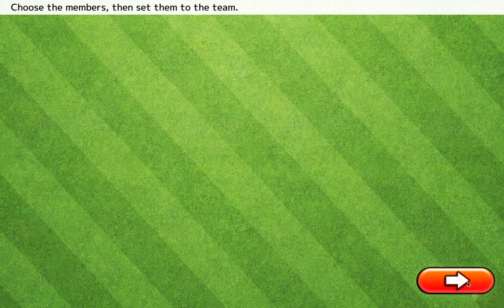Clap Hanz Golf - Apple Arcade - 13" M1 Macbook Pro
Just a little boss battle to start the day golfing!

I'm using a 13" M1 Macbook Pro, 16GB RAM, 1TB M.2SSD, 8 core GPU.  I did a screen recording via QuickTime, and exported at 1080p HEVC.